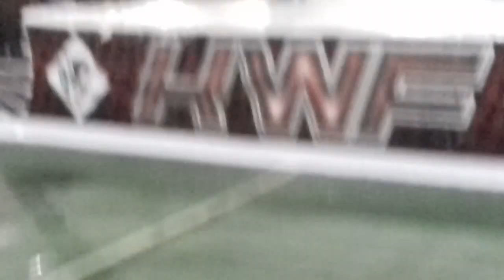محمد الروك ............................. حدائق الملك عبدالله.. الروك